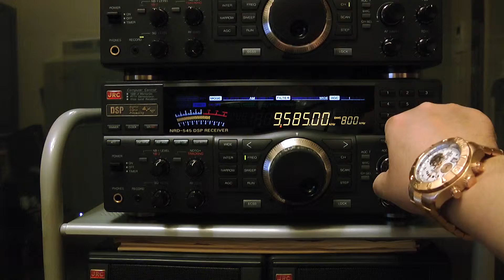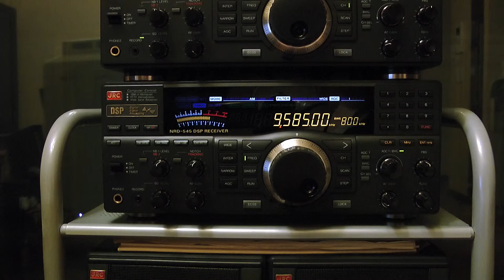9585kHz TWR Africa Swaziland - Ending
21  Mar. 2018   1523UTC (22  Mar. 0023JST)

Distanza: circa 13,220km
Azimut di Trasmetti : 64 gradi
Output: 100kW

Luogo : Tokio
Ricevitore: JRC NRD-545
Antenna: Wellbrook ALA-1530S+